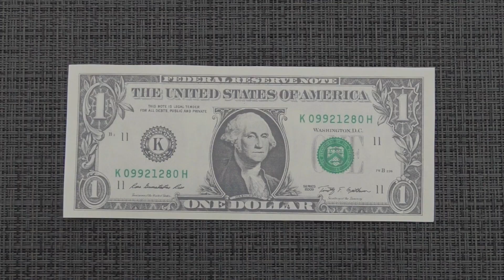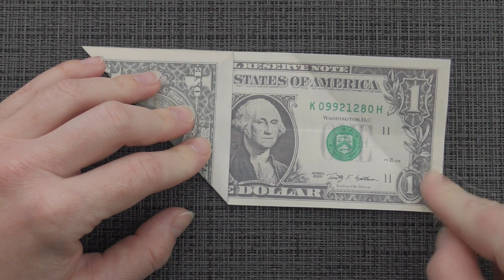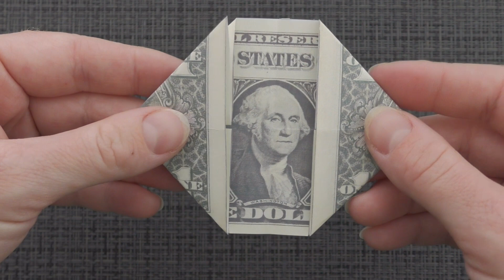My MONEY ENVELOPE | Dollar Origami for Birthday | Tutorial DIY by NProkuda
The money envelope is an interesting origami out of one dollar bill. Without using glue or tape. The idea and design by Anastasia Prokuda. I wish you a pleasant viewing!